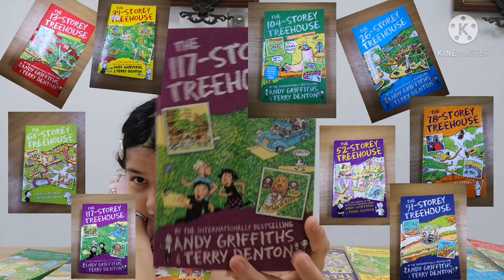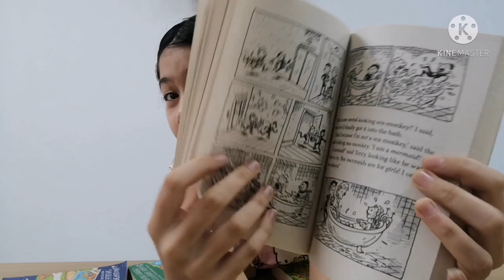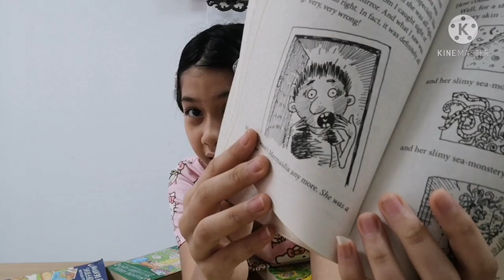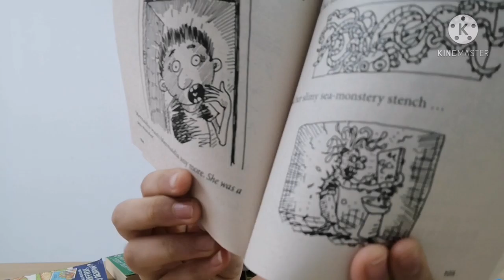The storey Treehouse Review(TH ) by Andy Griffiths and ​ Terry Denton​